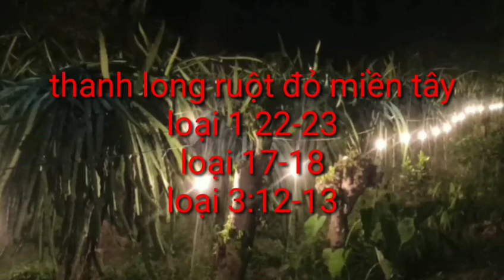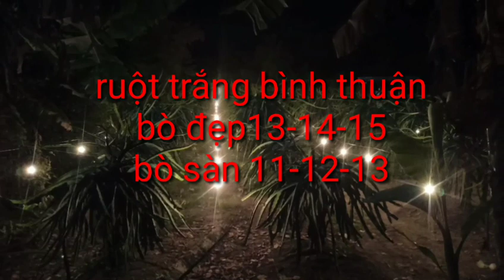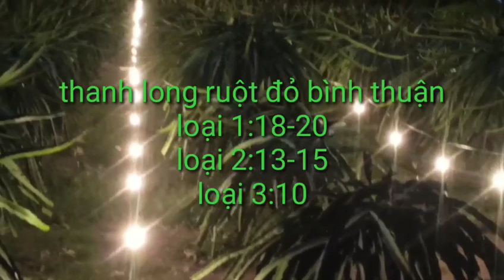giá thanh long hôm nay ngày 27/8